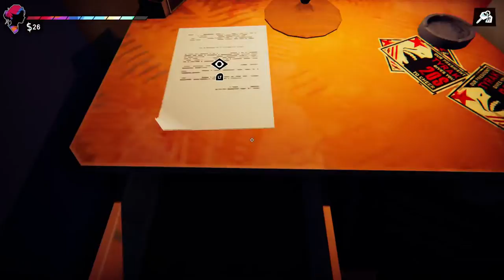Let's Play Road 96 Part 19 - Free Cheeseburgers for Everyone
Cheeseburgers for Everyone